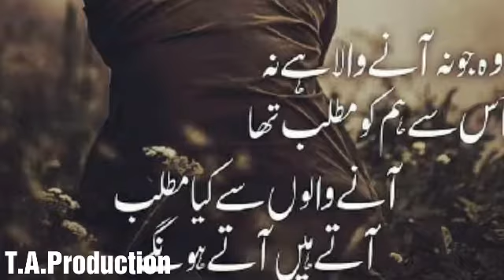Watasapp status 33 2019